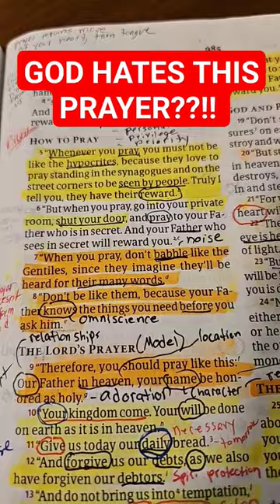THERE IS A PRAYER THAT GOD HATES!!